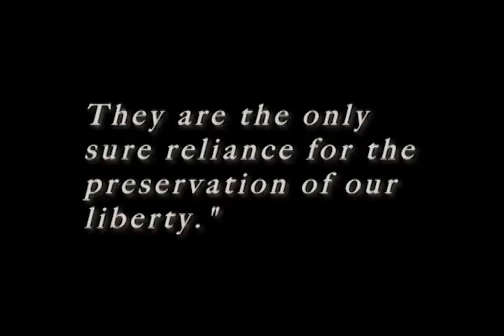The American Law Journal - 20th Anniversary Promo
Join Christopher Naughton and the crew of the American Law Journal as we celebrate our 20th Anniversary of bringing Constitutional and Consumer Law to your home. Airs Monday, September 20 at 7:00pm on WFMZ-TV.